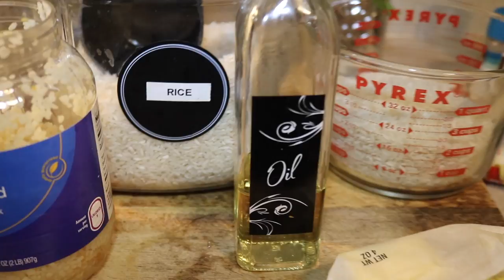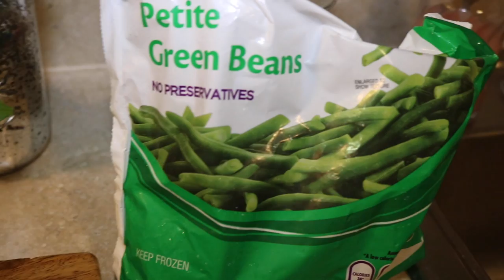Cocinando con Marisol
Hola muchachas este es el mismo video que me habia pedido una de las muchachas , lo que pasa que hice unos arreglos al video , asi que motivencen a hacer ese pollito con arroz blanco  y nos vemos casi casi prontito muchachos  Besitos a todas Chao